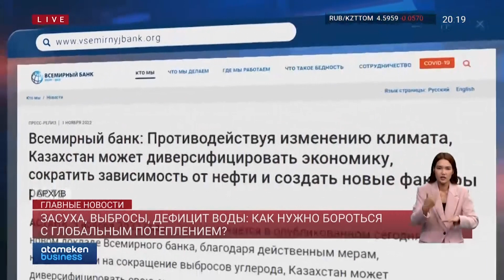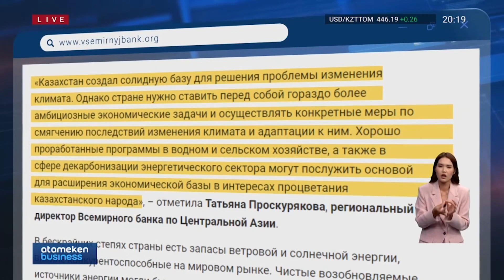Жара и засуха. Как в Казахстане будут бороться с глобальным потеплением?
А вот экология в стране и мире продолжает меняться. Аномальная жара, дефицит воды, засуха – проблем с каждым годом все много. Кроме того, по данным Международного энергетического агентства, глобальные выбросы CO2 в результате сжигания промышленных процессов в прошлом году выросли почти на 1%. Под угрозой теперь даже и проведение будущих зимних Олимпийских игр. Какие меры для борьбы с глобальным потеплением предлагают в Казахстане? Мнения экспертов выслушала Айсауле Байгазина